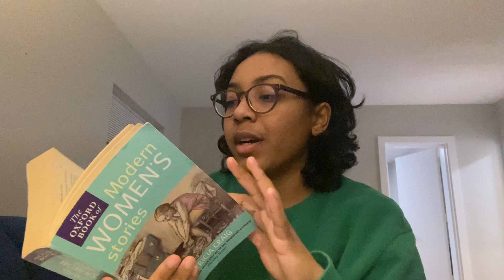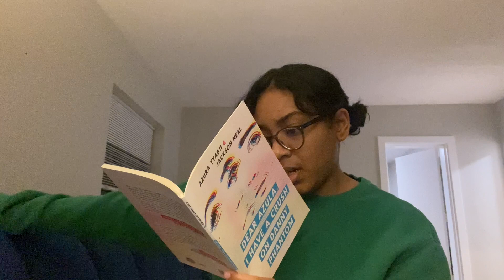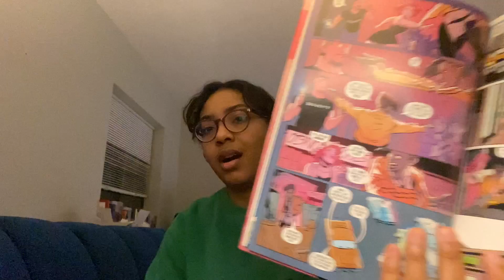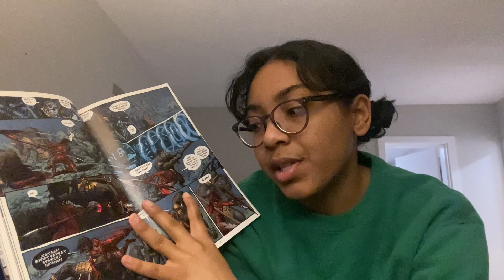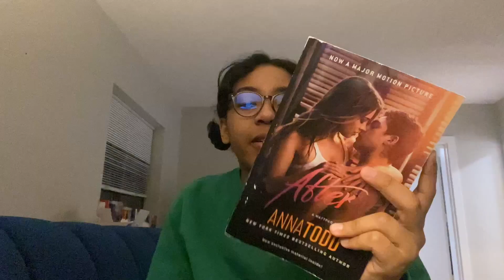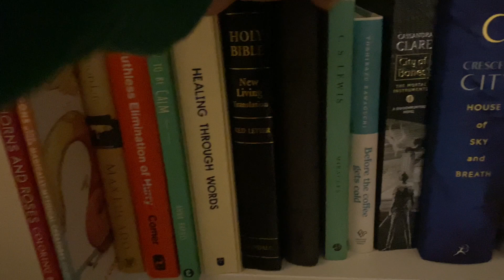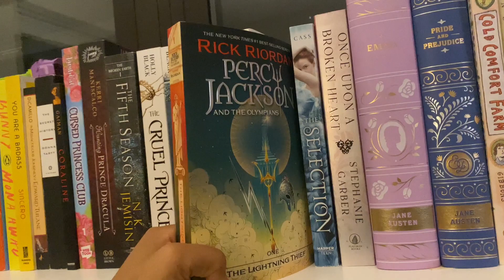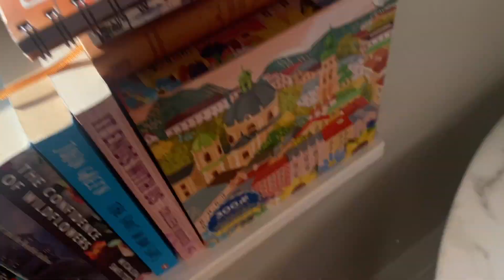LIBRARY TOUR and Book Unhaul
Getting rid of books that have been collecting dust on me shelves and giving a quick tour of the books I decided to keep